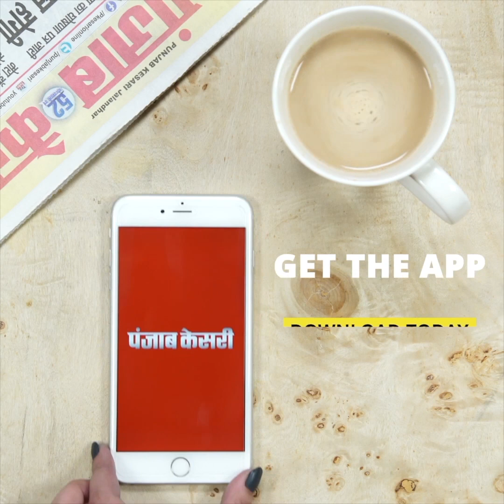OMG...दिल्ली Metro में लड़कों का जलवा, Video देखकर नहीं रुकेगी हंसी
OMG...boys in Delhi Metro will not stop laughing after watching video